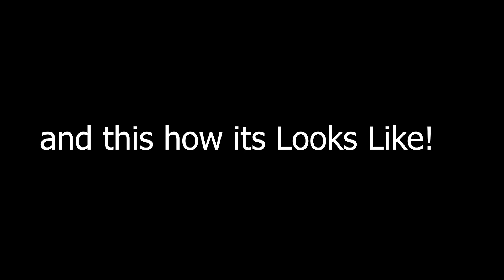Pro Guild World Design | Growtopia Guild World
Capricorn Guild open reqruitments ;
- Deposito 15wl (Refunded after passed the minimum contri point of first event)
-Contribution #20 on Block Bashers
-Contribution #15 on all event
-Contribution is Optional on Startopia & Surgery
-No Scam, No Toxic, Speak English
-if you leave before your first contri = no deposit refund

Materials i used to this world :
~Sidewalk
~Brick Background
~Window
~Black Block and Dark Brown Block
~Dirt and Sand + Glue
~Hedge and Sequoia tree
~Water and Fishing landing Platform
~Cave background and Fishtank
~Yellow and Yellow pastel block
~Clouds

Building Main World
Main World Design
Pro Main World Design
Pro Guild World
Building Guild World
Growtopia